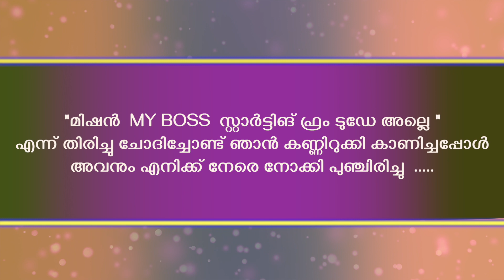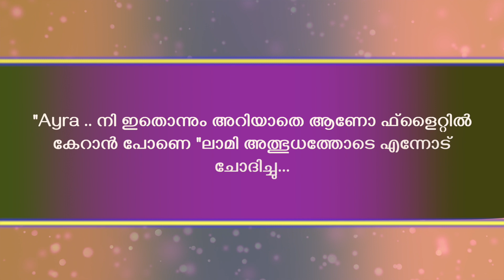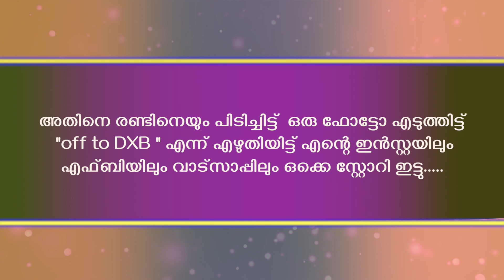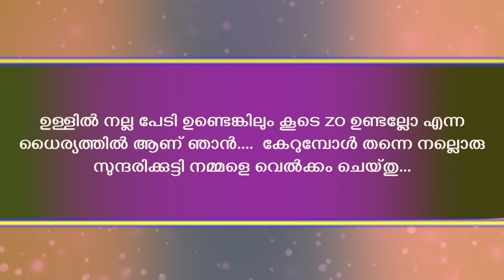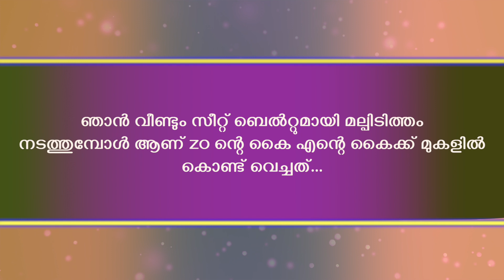നീലക്കണ്ണുള്ള രാജകുമാരി | PART - 29 | മിഷൻ MY BOSS സ്റ്റാർട്ടിങ് ഫ്രം ടുഡേ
NEELAKKANNULLA RAJAKUMAR
WRITING ZENISHH
SHAHUL MALAYIL
FAISAL CM